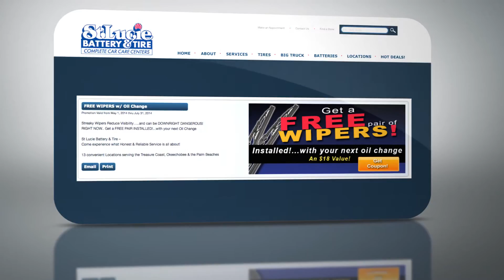SLBTJune2016Wipers30W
Pennzoil Free Windshield Wipers with Oil Change Offer